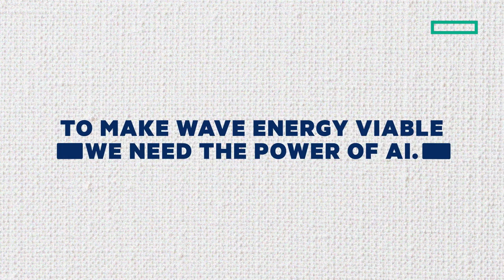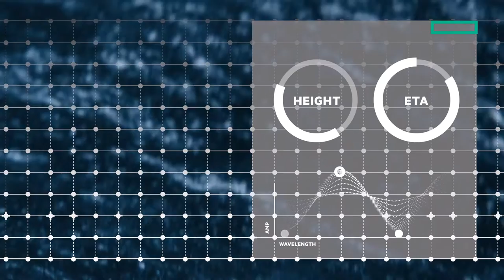The Energy Crisis: Can Technology Scale To Power The World?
By 2050, we need 85% of our energy to come from renewable sources. Wind and solar have made a difference, but it's not enough. Enter wave energy - Carnegie Clean Energy is working quickly to harness the power of the ocean, and they're using supercomputers and AI to learn more from each passing wave.

Why is it so difficult to harness energy from the ocean?

A new wave of renewable energy – Carnegie Clean Energy case study

Unlocking Nature's Power for Renewable Energy - Customer Conversation with Carnegie Clean Energy